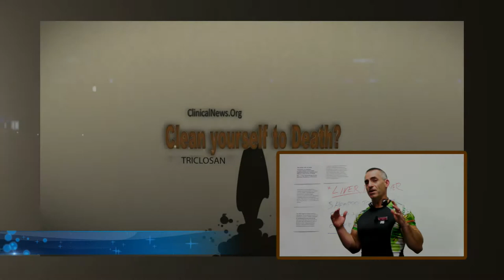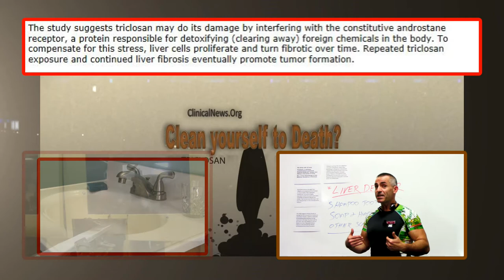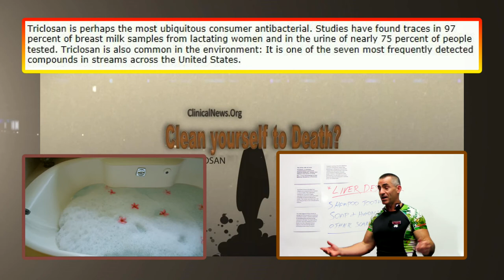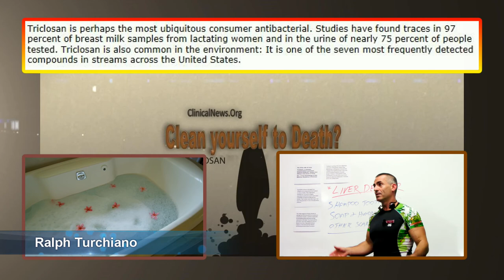Soap and toothpaste ingredient may be linked to liver tumors and fibrosis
This video is now outdated but will be left up for review**

Cleaning yourself to death?
-Triclosan, a common antimicrobial in personal hygiene products, causes liver fibrosis and cancer in mice
-Study suggests triclosan may do its damage by interfering with the constitutive androstane receptor, a protein responsible for detoxifying (clearing away) foreign chemicals in the body. To compensate for this stress, liver cells proliferate and turn fibrotic over time. Repeated triclosan exposure and continued liver fibrosis eventually promote tumor formation.
*Published Nov. 17 by Proceedings of the National Academy of Sciences